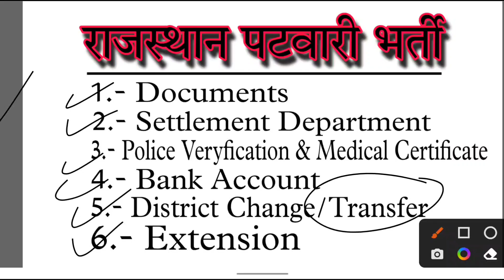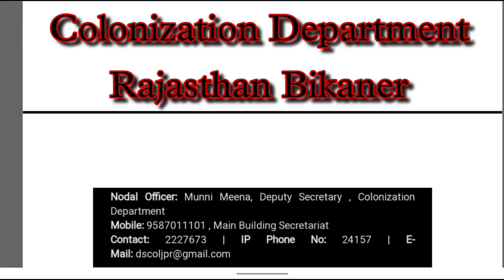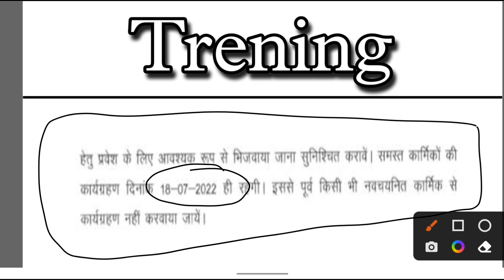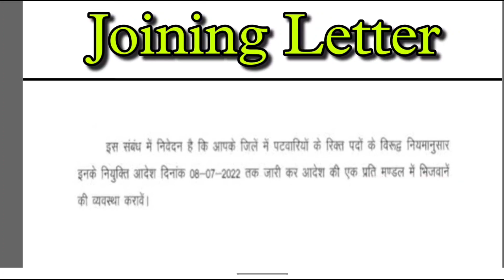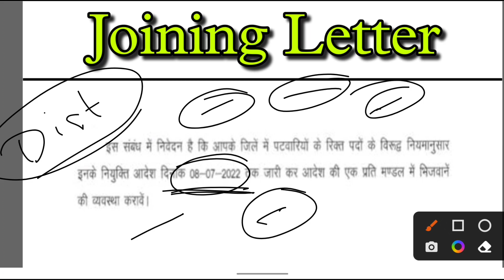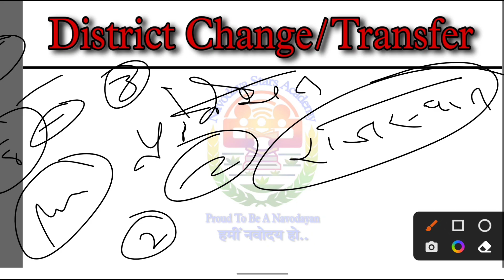Patwari Joining आदेश जारी। यहां से डाउनलोड करें। Patwari joining Letter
Patwari joining Latter

Patwari joining आदेश जारी।

Patwari Joining Latter Download

Patwari joining Latter Download kaise kare

Patwari joining Latter kaise download kare

Patwari Joining Latter 2022

Patwar Joining Latter Download

Patwari Joining Latter kaise check kare
patwari joining letter
patwari joining letter latest News

patwari joining letter latest Update
Patwari joining letter

patwari joining letter News today

Patwari joining Latter kaise dekhe

Patwari District Allotment list
सभी जिलों की list यहां से डाउनलोड करें।

Rajasthan Patwari bharti Joining
Patwari Joining Date
Patwari District Allotment
Patwari Final Cut off marks
Patwari Final merit list
Patwari Final joining
Patwari Final joining date
Patwari joining kabe tk milegi
Patwari bharti pariksha parinaam
Patwari Patwar joining Patwar Final joining date Patwari bharti pariksha parinaam
Patwar bharti joining date 2022
Patwar bharti 2022
Rajasthan Patwari bharti 2022
Rajasthan Patwari bharti Joining Date
Raj Patwari Final joining
Raj Patwari joining
Rsmssb Patwari News today
Rsmssb Patwari update today
Rsmssb Patwari joining
Rsmssb Patwari final merit list
Rsmssb Patwari final joining date
Rsmssb Patwari latest News
Rsmssb Patwari latest Updates
Patwari latest Updates
Patwari latest News today
Patwari News today
Patwari update today
Patwari recruitment
Patwari vacancy
Patwar update Today
Patwari News
Patwari waiting list
Patwari waiting list kabe tk aaygi
Patwari waiting list date
Patwari waiting kabe tk aaygi
Patwari waiting 2022
Patwari waiting list 2022
Patwar Waiting Rajasthan
Patwari Waiting list
Rajasthan Patwari 2022 Waiting list
Raj Patwari Waiting list
Raj Patwari Waiting list 2022
Rajasthan Patwari Waiting list Kabe tk aaygi
Patwari News today
Government jobs Updates
Navodaya Stars Academy
Rajasthan Patwari News today
Patwari Bharti 2022 Waiting list
Patwari 2022 Waiting list
Patwar 2022 waiting list
Patwari Cutoff Mark's
Patwari 2022 Cutoff Mark's
Patwari Provisional List
Patwari bharti provisional List
Patwari recruitment
Patwari bharti 2022
Patwari Exam Final Result
Patwari exam final cutoff marks
Patwari exam final merit list
Patwari Final joining
Patwari Final joining 2022
Patwari Final joining date 2022
Patwar Final joining
Patwar Final joining date
Patwari joining date 2022
Patwar joining Patwar joining date 2022
Patwari joining kabe tk hogi
Patwari bharti joining
Rajasthan Patwar Provisional List
Rajasthan Patwar Final Merit list
Rajasthan Patwari joining
Rajasthan Patwari Final joining
Rajasthan Patwari joining date
Rajasthan Patwari joining list
Rajasthan Patwari joining kabe tk hogi
Patwari joining list
Patwari Final joining list
Patwar joining
Rsmssb Patwari final result
Patwari joining latest News today
Patwari joining latest Updates
पटवारी भर्ती परीक्षा
पटवारी भर्ती परीक्षा अंतिम परिणाम
पटवारी भर्ती 2022
पटवारी
पटवार भर्ती परीक्षा परिणाम
पटवारी भर्ती waiting list
राजस्थान पटवारी भर्ती परीक्षा परिणाम
राजस्थान पटवारी भर्ती
राजस्थान पटवारी भर्ती 2022 पटवारी भर्ती जोइनिंग
पटवारी भर्ती 2022 जोइनिंग
Today News
Today update
Patwari today News
Patwari today Update